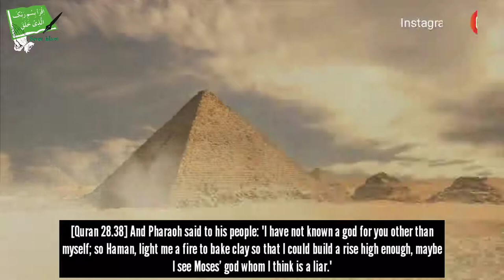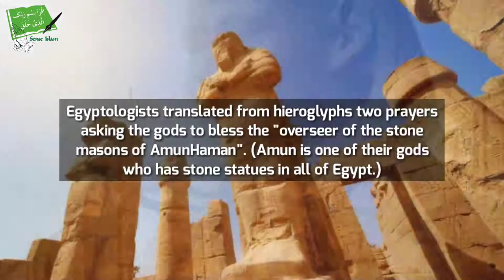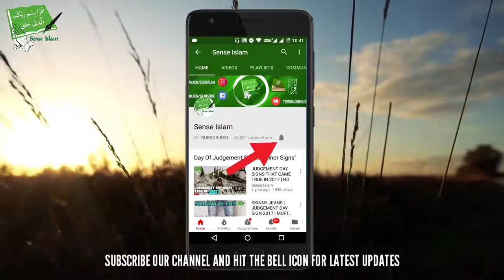Ancient Hieroglyphs Reveals Mystery Behind Quran - Talash Peace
In This Video We Will Show You About Historic Miracle of The Quran.

Egyptian hieroglyphs show that Haman was
"Chief of the stone-quarry workers".

It was only discovered recently But Quran Mentioned This 1400 Years Ago.

This Is Clearly A Miracle of The Quran.